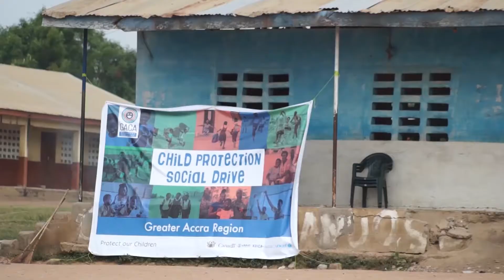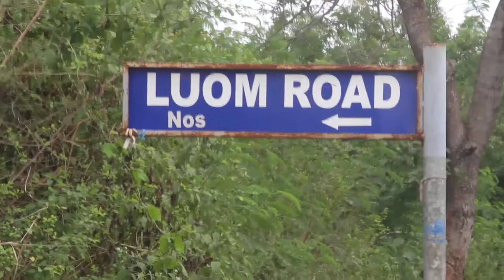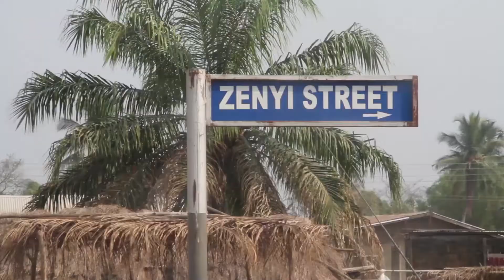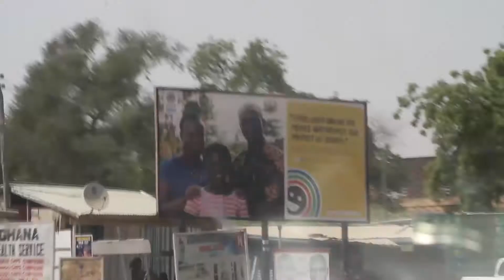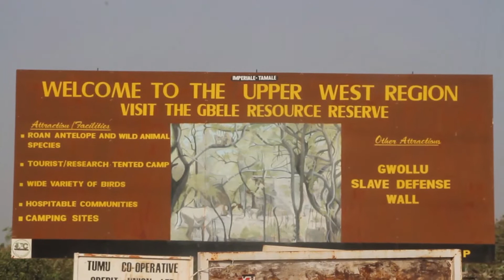GACA MOBILE THEATRE TOUR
GACA Campaign through Mobile Theatre